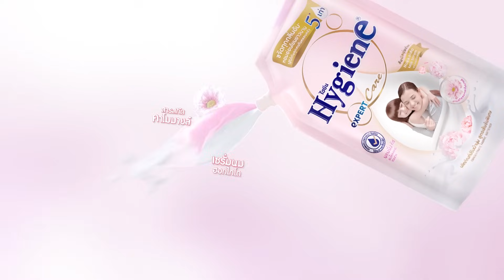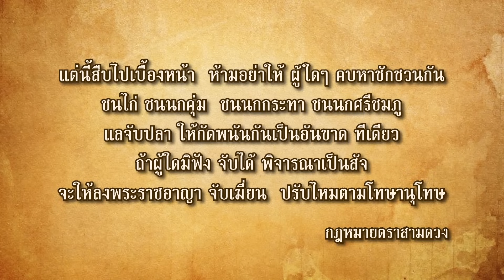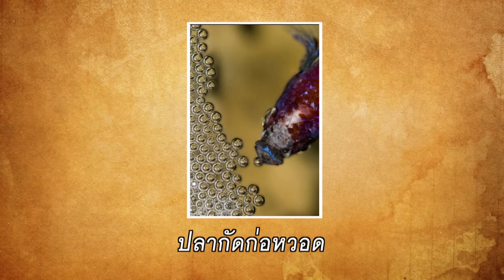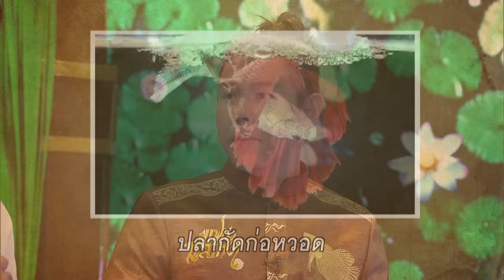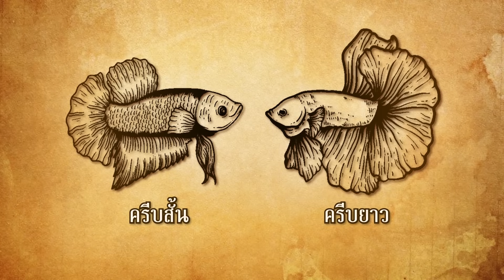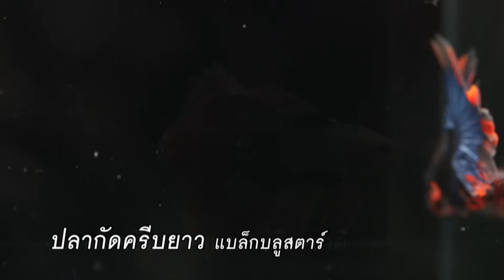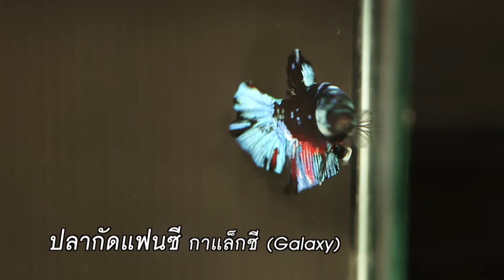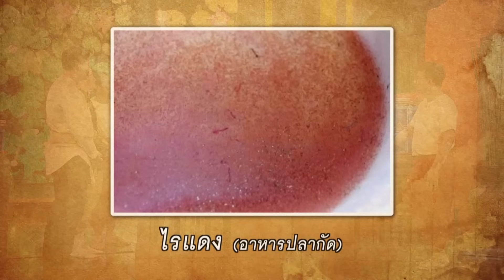ปลากัดไทย ตอน ปลากัดป่าและปลากัดสวยงาม | คุณพระเชี่ยว | คุณพระช่วย | 20 มิถุนายน พ.ศ.2564